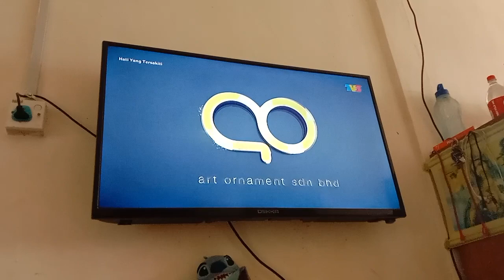Hati Yang Tersakiti Episod 12 TV3 Outro